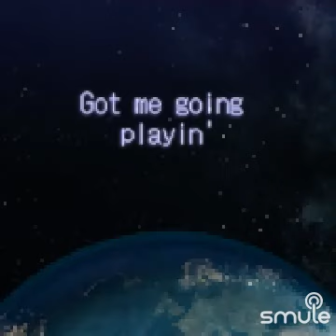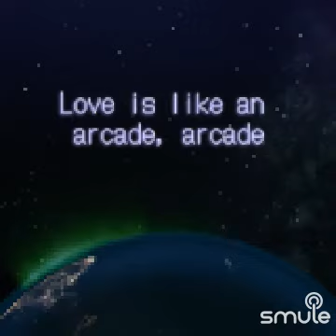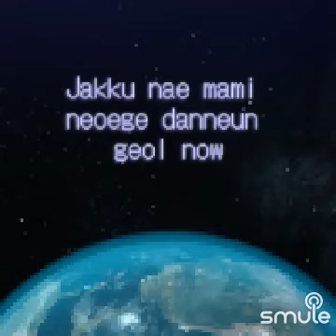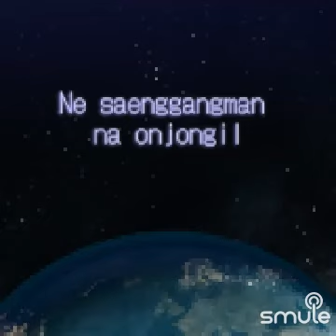RESCENE - PINBALL 🧷🥎 (VOCAL)